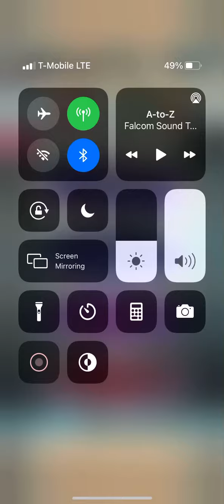Fire Emblem Heroes - Medeus: Earth-Dragon King Abyssal